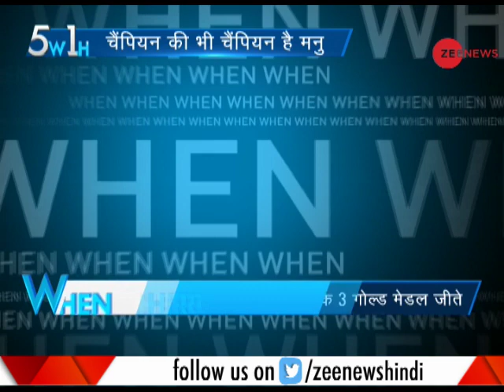5W1H: Manu Bhaker creates history, wins another gold medal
Pistol sensation Manu Bhaker continued her terrific run of form, again claiming the individual as well as team gold medal, while Gaurav Rana bagged a silver, as Indian shooters set the stage ablaze in the ISSF Junior World Cup.